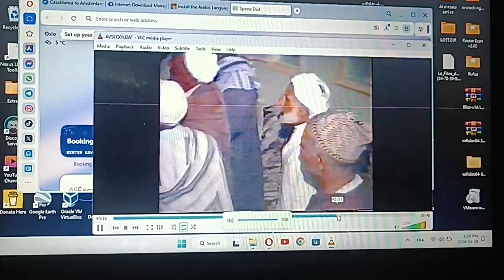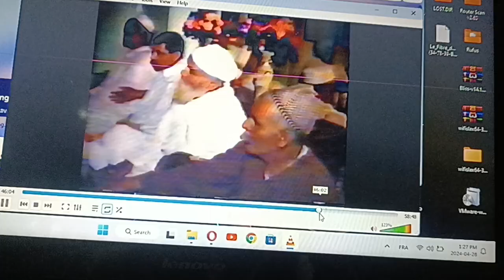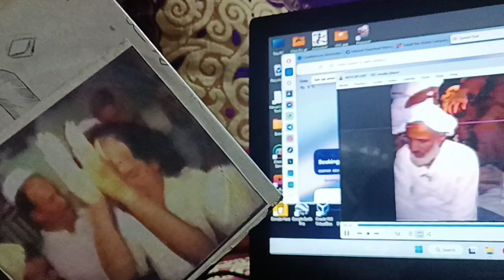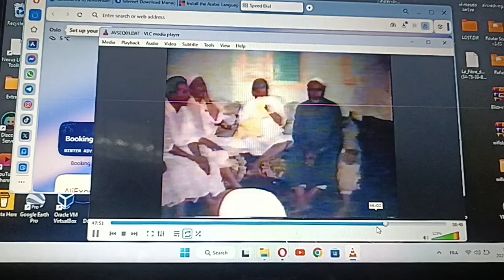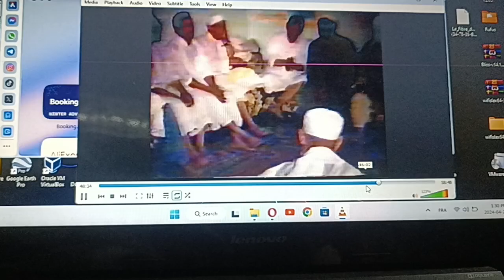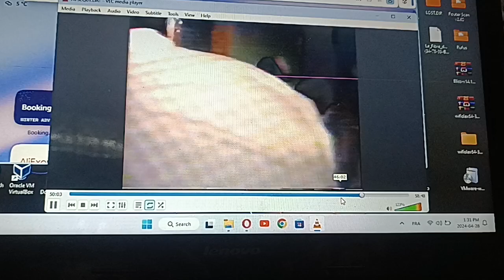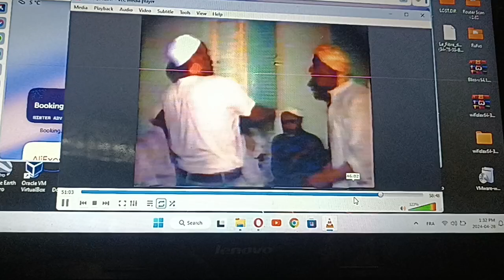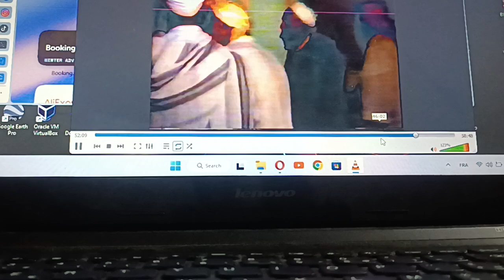امداح فقارة سطات الفقير ولد بن داود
امداح فقارة سطات
الفقير محمد ولد بن داود